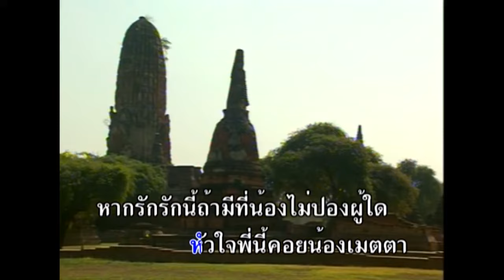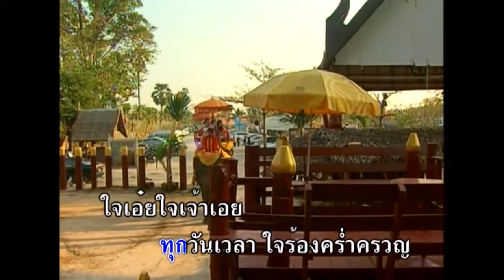ใจรัก - สุนทราภรณ์ Suntaraporn (Official Master ต้นฉบับเดิม Original) KARAOKE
เพลง : ใจรัก
ศิลปิน : สุนทราภรณ์
อัลบั้ม : ร้องเพลงกับสุนทราภรณ์ ชุดที่ 1
ทำนอง : เอื้อ สุนทรสนาน
คำร้อง : ทองอาบ ถนอมวงศ์

ฝากรักรักนี้ให้มีแด่น้อง ไม่มองปองใคร
ให้จนหมดในฤทัยพี่เลย
แต่ก่อนนั้นไซร้ใจพี่ไม่เคย
หัวใจนิ่งเฉย ไม่เคยผูกพัน

มากนักรักนี้ พี่มีแด่น้องให้ครองดวงใจ
จะรักมั่นในขวัญใจเท่านั้น
มีใครที่ไหนรักเธอเท่าฉัน
ร้อยชายเสกสรรเหล่านั้นไม่มี

* ใจเอ๋ยใจ เจ้าเอย
โอ้ว่าเจ้าเอ๋ยรักเขาเสียเลยหรือนี่
รักจนท่วมท้นนับวันทวี
หัวใจพี่นี้คอยน้องเมตตา

หากรักรักนี้ ถ้ามีที่น้องไม่ปองผู้ใด
โปรดมอบให้ไว้หวานใจพี่ยา
พะนอพ้อนักรักยิ่งแก้วตา
ทุกวันเวลาใจร้องคร่ำครวญ...